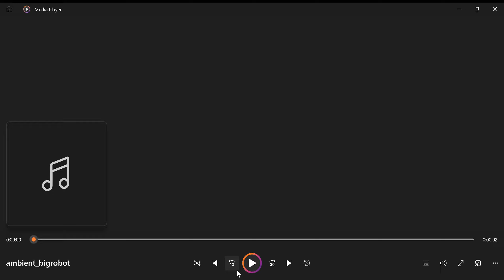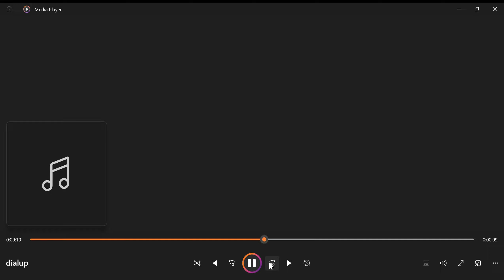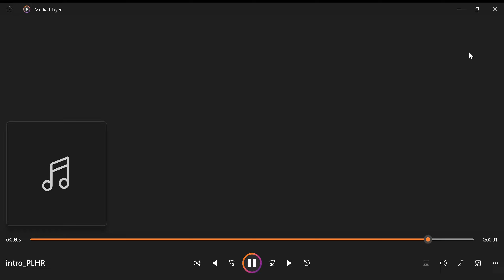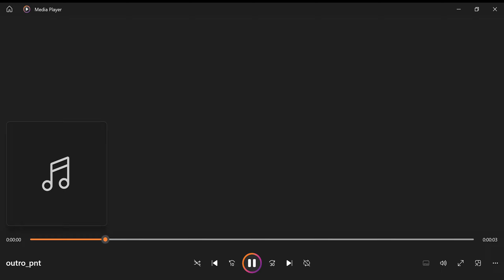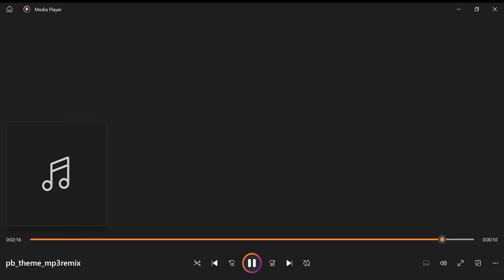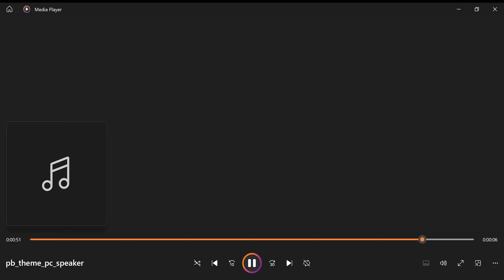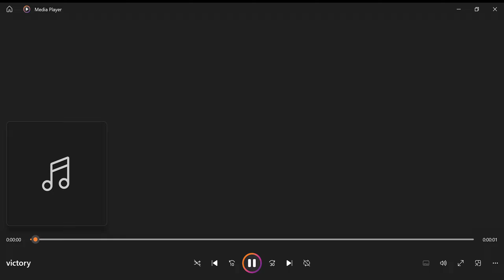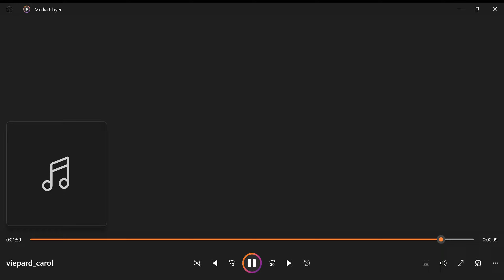all progressbar95 sounds (including tp theme REMIX)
remix made by shs not me